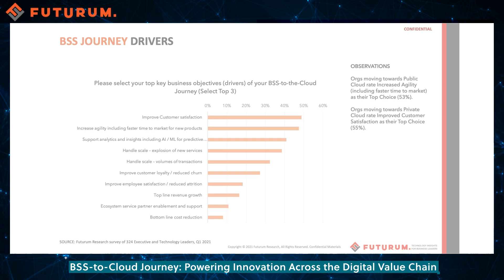BSS-to-Cloud Journey: Powering Innovation Across the Digital Value Chain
In this episode of the Futurum Tech Webcast, Interview Series, we’re taking the conversation to LinkedIn Live, and focusing on the BSS-to-Cloud journey that so many communication service providers (CSPs) are currently exploring. I was joined by my colleague here at Futurum, fellow analyst Ron Westfall, and also joined by Miriam Deasy and Rick Mallon from Ericsson. In our conversation, we focused on the findings of a research report that our team at Futurum partnered with Ericsson to develop: BSS-to-Cloud Journey: Powering Innovation Across the Digital Value Chain.

For CSPs, embracing customer-centric business operations and digital engagement allow them to monetize on improved customer experiences and support business models for current or future innovations. But sometimes all of that is much easier said than done and knowing where to start can be challenging — thus the impetus for our research.

From a strategic perspective, CSP decision-makers must recognize the most important considerations that are driving the BSS-to-cloud journey, and that’s what we set out to both map out in the research report, as well as to have a discussion around on this episode of our Futurum Tech Webcast Interview Series show.

Miriam and Rick introduced themselves and shared a little about their roles at Ericsson, and we then jumped in. Here are some of the things our discussion covered:

What the Ericsson team is seeing, from their vantage point in Ericsson Digital BSS across their customer base in terms of challenges customers face.
What different approaches they are seeing on the customer side (and what can be learned from this).
How Ericsson manages to cater to this massive amount of variation across their customer base and prospects, as well as in product development.
What advice and insights can be offered to customers as they progress through their cloud journeys.
The reality of continuous improvement/continuous development (CI/CD) play, and the role it plays for overall success.
The top goals and objectives customers have identified, either to achieve or fix, as they progress in their cloud journeys.
The top challenges customers shared that they face in their BSS-to-cloud journeys and what can be learned from that.

We wrapped up our discussion with a look at what the Ericsson team feels is working well for their customers, as well as a conversation around how CSPs can increase the likelihood of successful outcomes, and we closed our show with thoughts on what CSPs can do and/or focus on as they progress on their BSS cloud journeys.